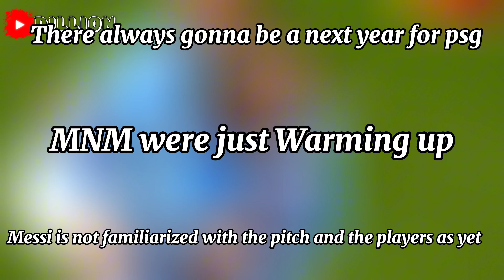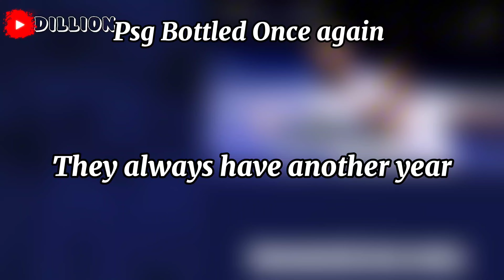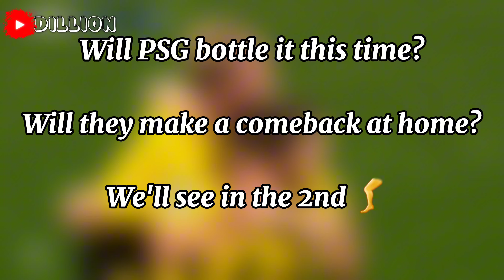PSG the Champions League's Biggest bottlejobs. EXE [2017-2024]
WATCH THIS VIDEO IN HD! Click quality then
select 1080p or 4K if available

FAQ
Name pronunciation: DILI•UHN
Nationality: Jamaican/English
Age:19